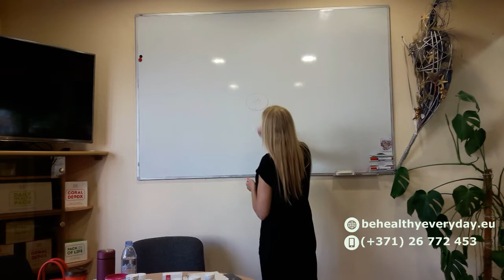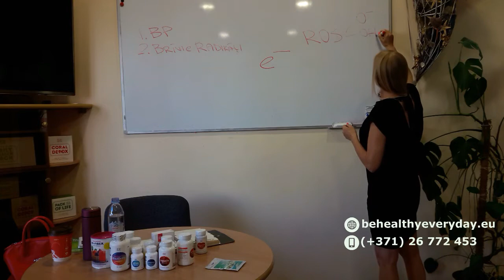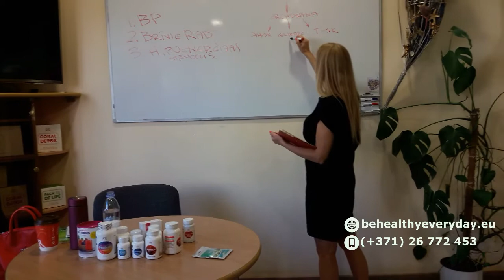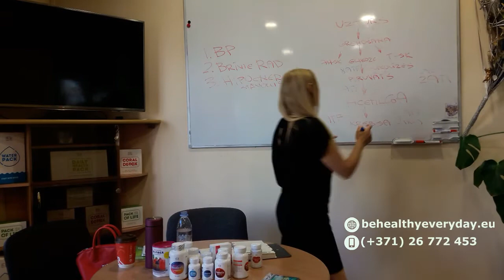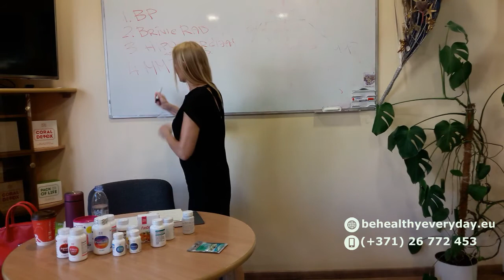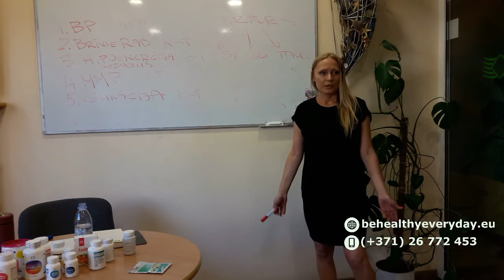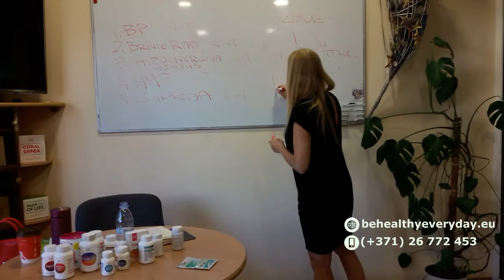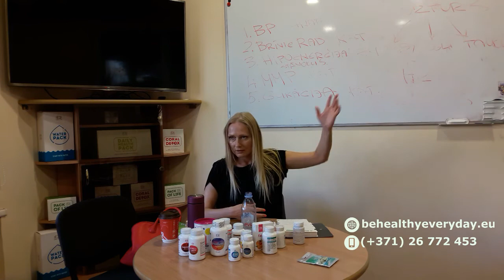Priekšlaicīgas novecošanās cēloņi un risinājumi (Rita Lukjanoviča) - Coral Club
✅Kādas teorijas zinātnieki ir izvirzījuši par būtiskākajām organisma priekšlaicīgas novecošanas sakarā?
✅Kas nosaka mūsu bioloģisko vecumu?
✅Risinājumi, kā uzlabot savas dzīves kvalitāti, veselību un saglabāt jauneklīgu izskatu visas dzīves garumā?

Nodarbību vada nutricioloģijas speciāliste ārste/kosmetoloģe Rita Lukjanoviča.

Pievienoties Ritas grupai un iegādāties Coral Club produktus ar 20% atlaidi var reģistrējoties bezmaksas: